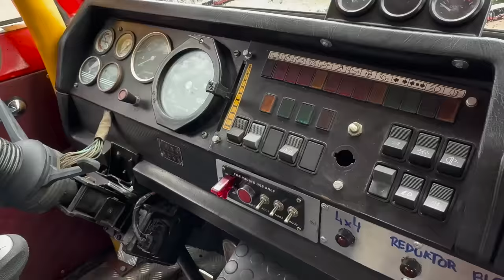RAJDOWY JELCZ | 500KM V8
Jelcz Rally 4x4, czyli rajdowy Jelcz inspirowany tymi z Rajdu Jelcza z dawnych czasów. Ciężarówka z silnikiem V8 o mocy 500 KM. Marcin zbudował ją by spełnić swoje dziecięce marzenia. Jak widać pasja do motoryzacji owocuje takimi nietypowymi projektami. Jazda w terenie tym Jelczem to czysta przyjemność. Choć trzeba przyznać, że takie monstrum budzi respekt i wymaga doświadczonego kierowcy, który wie jak nie położyć tej ciężarówki na pierwszym lepszym wzniesieniu. Marcin przyjechał Jelczem do kamieniołomu w miejscowości Boguszów-Gorce. To tu w lipcu 2024 odbędzie się Star Rally Poland, czyli pierwszej edycja imprezy offroadowej dla pojazdów ciężarowych. Obejrzyjcie cały film, a jeśli chcecie więcej takich materiałów to zostawcie subskrypcje z dzwonkiem, łapę w górę lub komentarz dla zasięgów.